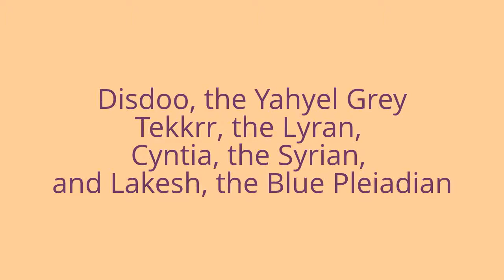Channeling :: Disdoo (Yahyel), Cyntia (Sirius), Tekkrr (Lyran). Lakesh (Blue Pleiadian). Jan 6, 2014